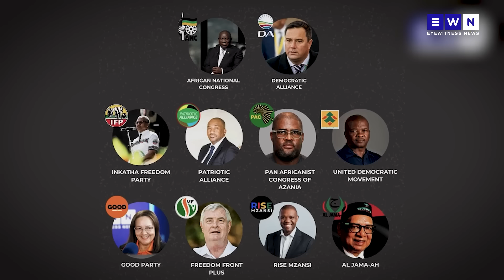EXPLAINED: Why Shivambu called quits on EFF and is joining MK Party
Floyd Shivambu announced he is leaving the Economic Freedom Fighters and will be joining former president Jacob Zuma's uMkhonto we Sizwe party during an urgent briefing on 15 August 2024. EWN Politics Associate Editor Tshidi Madia discusses why Shivambu made the move.